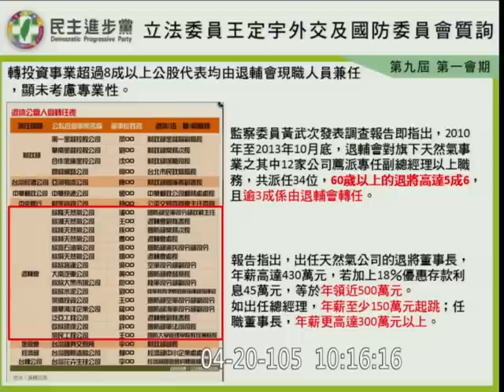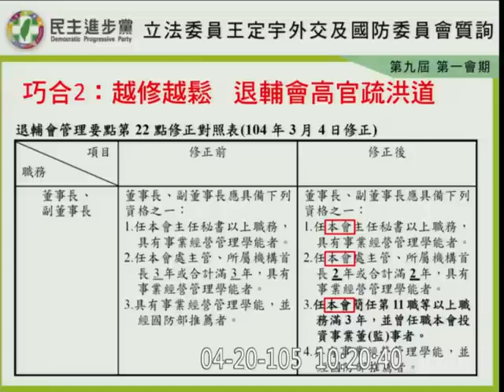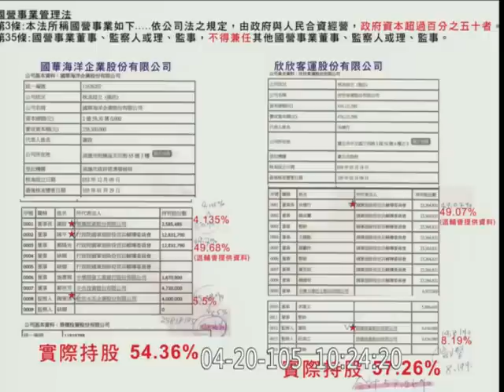20160420 王定宇 退輔會 董翔龍 相持不下 (最狂主委？只「輔」官不「輔」兵？多層次轉投資掩護非法兼任？) 【立法院演哪齣？】